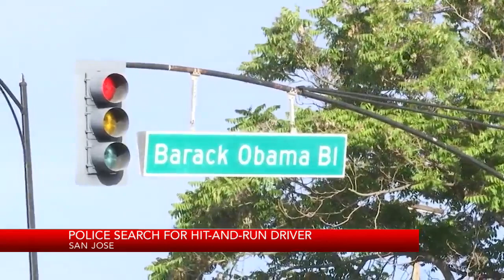San Jose Police search for hit-and-run driver